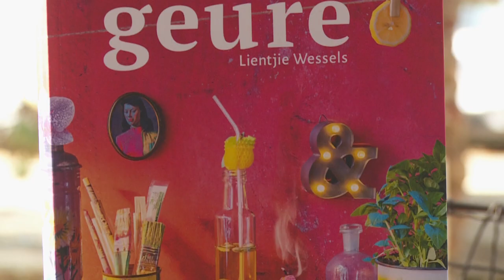Voorskou: 16 Augustus 2020 - Kwêla | kykNET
Voormalige Kokkedoor en kunstenaar, Lientjie Wessels, gesels, onder meer, oor haar nuwe kosboek.